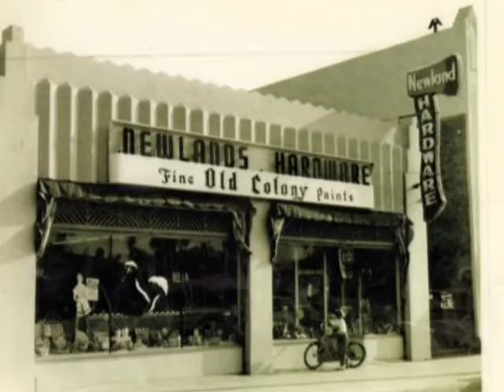John Orlandini 60th Birthday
A montage of John's life